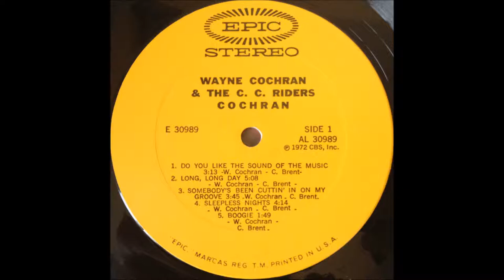Wayne Cochran Do you like the sound of the music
Funk
Epic rec.
1972